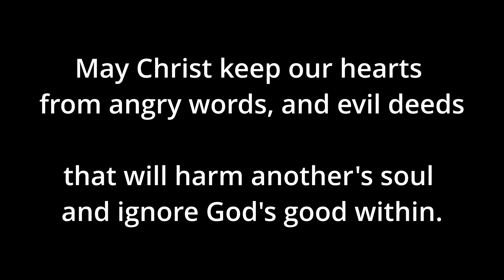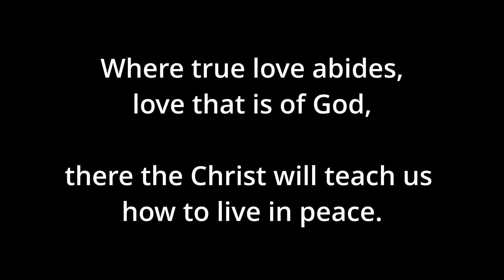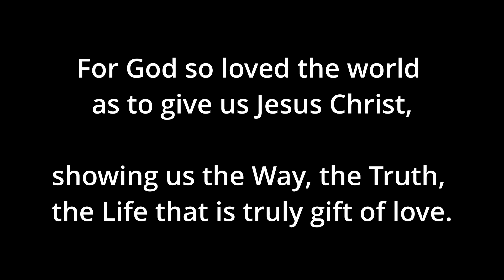Where True Love Abides - Norbet - Soprano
0:00 Introduction
0:13 Refrain
0:54 Verse 1
1:16 Refrain
1:56 Verse 2
2:18 Refrain